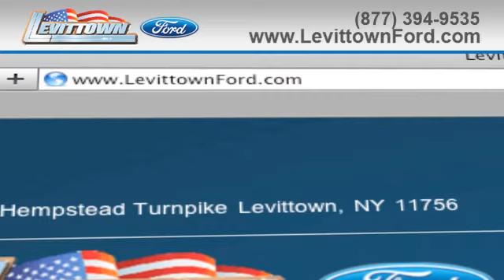Used Ford Explorer Dealership - Levittown, NY 11756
A late model Ford Explorer offers the same features and amenities you deserve at an affordable price. Levittown Ford has great deals near the Queens, NY/Levittown, NY area.